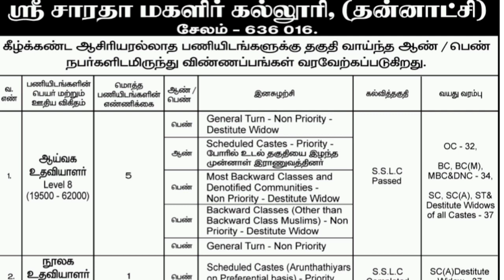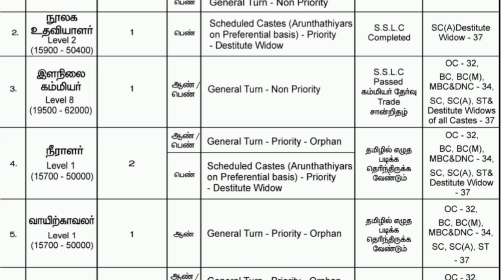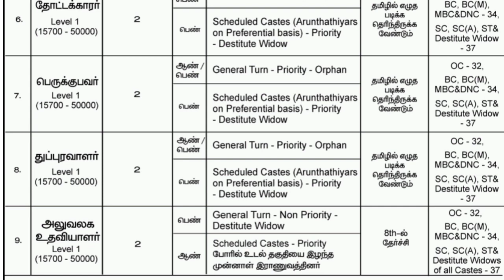8th முடித்திருந்தாலே உங்களுக்கு பணி 🔥| Tamilnadu Government Jobs 2022 | Government Jobs 2022 in TN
8th முடித்திருந்தாலே உங்களுக்கு பணி 🔥| Tamilnadu Government Jobs 2022 | Government Jobs 2022 in TN

*📚 தமிழ்நாடு நூலக உதவியாளர் பணி*

*📖 கல்வி: 8 ஆம் வகுப்பு*

*📖 சம்பளம்: ரூ.15700 முதல்*

*📖 தேர்வு இல்லை*

*📖 பணியிடம்: தமிழ்நாடு*

*அதிகமாக பகிருங்கள்*

தமிழக அரசு வேலைவாய்ப்புகள் அறிவிப்பு  வெளியாகியுள்ளது. இந்த வேலையின் விவரங்கள் என்ன ? கல்வி தகுதி என்ன? என்பன இந்த வீடியோவினில் தெளிவாக விளக்கப்பட்டிருகிறது. மேலும் வீடியோவில் எவ்வாறு விண்ணபிக்க வேண்டும் என்ற செயல்முறை விளக்கமும் கொடுக்கப்பட்டுள்ளது. உங்கள் அனைத்து சந்தேகங்களையும் தீர்க்க, வேலையினை பற்றிய முழு விவரத்தையும் அறிந்திட, வீடியோவினை முழுவதுமாகக் காணுங்கள்!

Tamilnadu Government recruitment has been announced for various Jobs with education of 12th PASS. What are the details of this work? Are clearly explained in this video. The video also explains the process of how to apply.